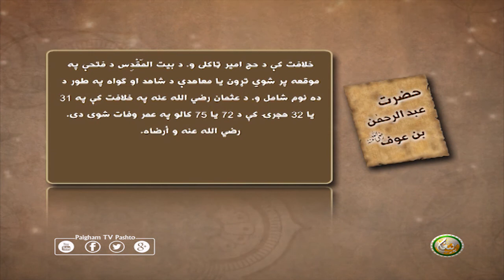حضرت عبدالرحمن بن عوف رضي الله عنه‎